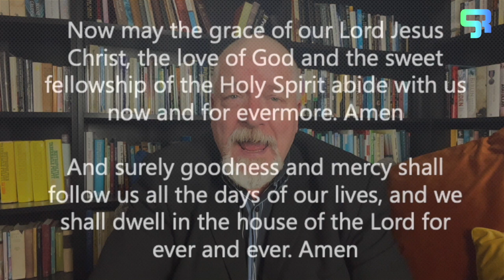Solid Rock Drogheda Online Service 22nd January 2023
We have in-person services in Drogheda today at 10am & 12 noon. You are also welcome to worship with us via this online service. Today Seamus Burke shares the Word with us.